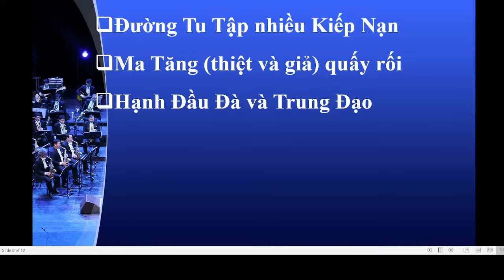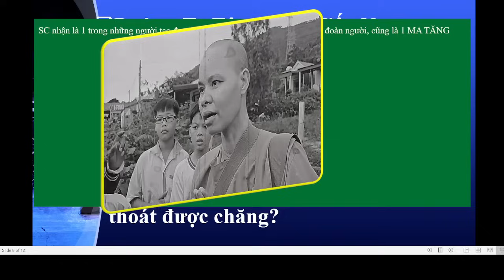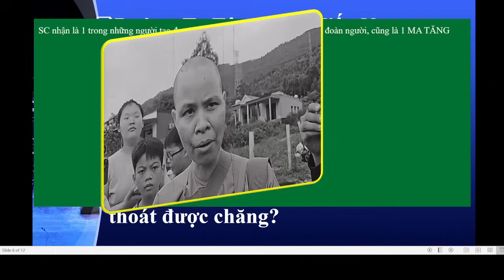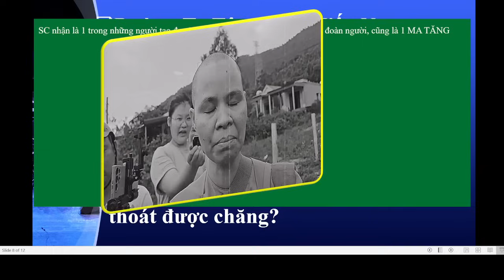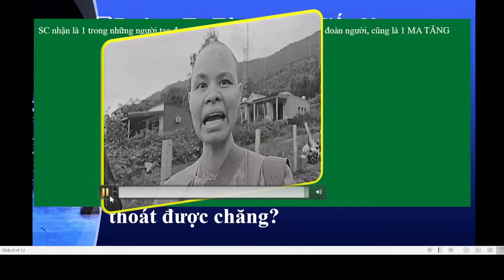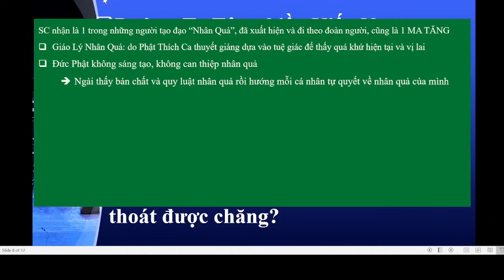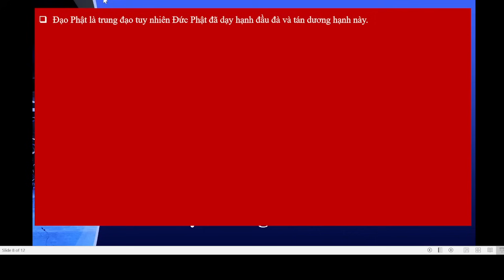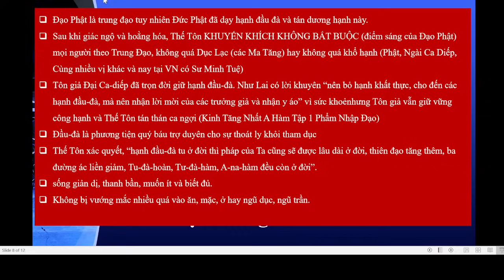TVPS 783: CÓ BIẾN LỚN! Một Sư Cô "Đạo Nhân Quả" TẤN CÔNG Sư Minh Tuệ!!!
LÊ TÙNG VÂN, LOẠN LU, LÊ THANH KỲ DUYÊN, nguyễn phương hằng, trần văn sỹ, Hàn Ni, tịnh thất bồng lai,trương mỹ lan,xét xử trương mỹ lan,vạn thịnh phát,vụ án vạn thịnh phát,vụ án trương mỹ lan,SCB,trương mỹ lan bị oan,trương mỹ lan bị bắt,trương huệ vân,trương mỹ lan tại tòa,trương mỹ lan khai gì,truong my lan,xet xu truong my lan,trương mỹ lan tội gì,luật sư trương mỹ lan,truong hue van,khắc phục hậu quả,vụ án,lời khai trương mỹ lan,mỹ lan